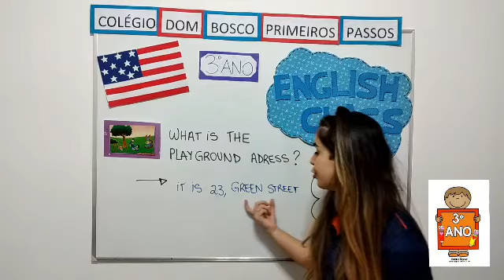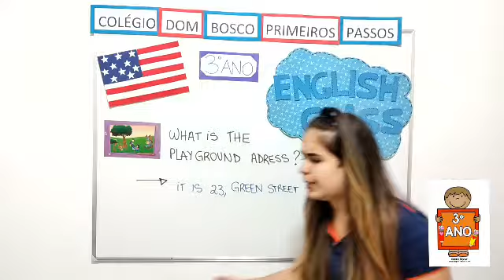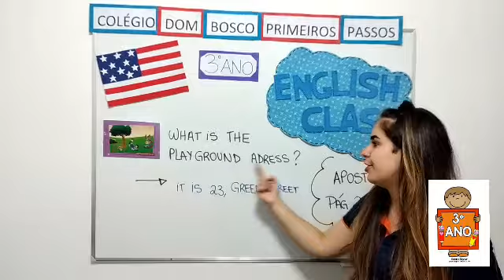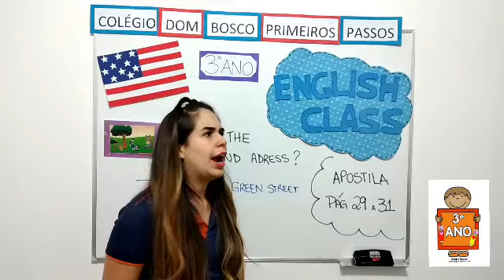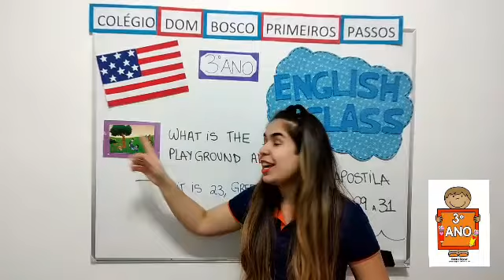3° Ano - Inglês - 23/07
Professora Karol